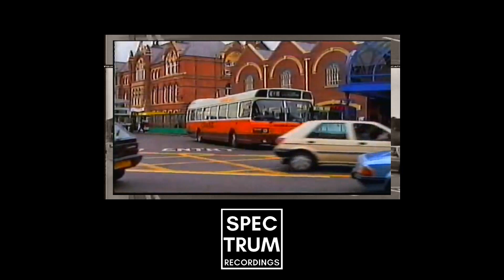7Th ED - Chase